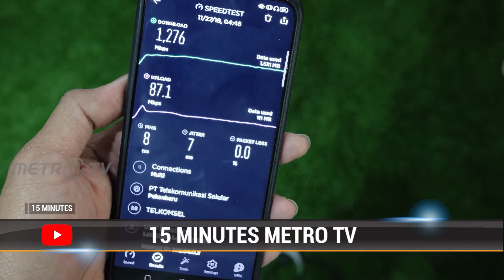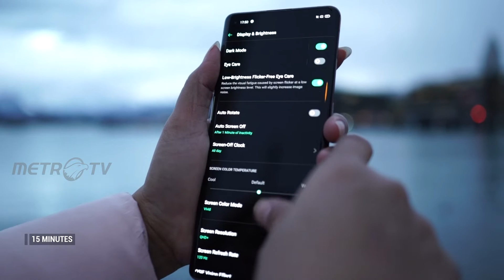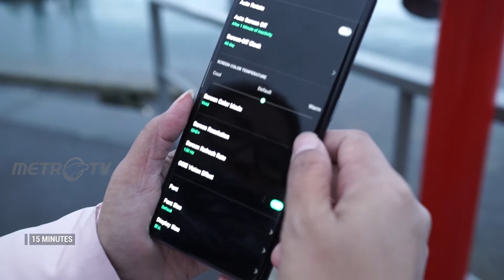INTERNET CEPAT BUAT APA? | 15 MINUTES METRO TV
Bicara tentang pandemi dan pembatasan sosial, teknologi komunikasi dan internet semakin dibutuhkan untuk melakukan hal apapun. Misalnya di Korea Selatan dan Jepang, koneksi internetnya sudah 5G. Dibandingkan 4G, tentu saja jaringan 5G mempunyai kecepatan 10 hingga 100 kali lebih cepat! Kira–kira, apa yang harus dilakukan dan disiapkan agar kita bisa mengimplementasikan teknologi 5G secara menyeluruh di Indonesia?

Saksikan 15 Minutes setiap hari Rabu, pukul 18.45 WIB, hanya di Metro TV.